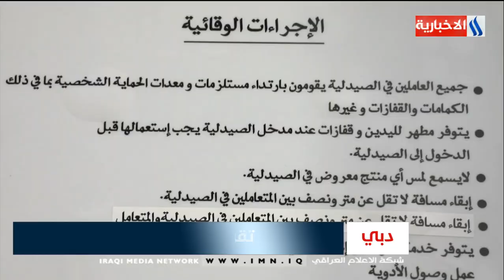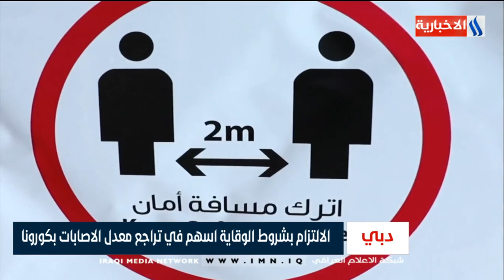الاخبار الدولية مع هيبت عادل / يوم 2020/7/18